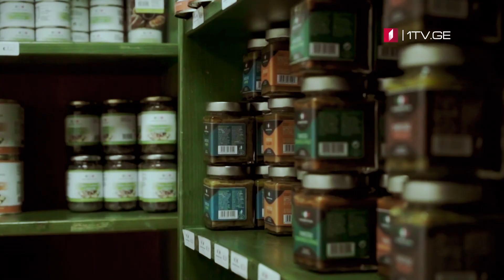„ფერმა“ - პირველ დეკემბერს, 12:15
ლოკოკინას ფერმა სამეგრელოში. იტალიური ბაზრისთვის განკუთვნილი საექსპორტო პროდუქტი და ლოკოკინა, რომლის საკვებად გამოყენებას რომაელმა ჯარისკაცებმა დაუდეს საფუძველი. პასუხი კითხვებზე: რატომ არჩიეს ქართველმა ფერმერებმა არასტანდარტული მეურნეობის მოწყობა და როგორ ფინანსურ სარგებელს ელოდებიან ისინი? ბიზნესის წარმოების, ლოკოკინას მოვლისა და გამოყენების წესები. ხორცი, ლორწო და ხიზილალა - სამი პროდუქტი, რომლითაც საქართველო ევროპული ბაზრის მაღალი მოთხოვნის შევსებას შეეცდება. მომავლის ფერმა - „ფერმაში“;
კოლხური ღვინის პირველი ფესტივალი „დია" ქალაქ ზუგდიდში. რუბრიკაში „გაიგე მეტი" გაიცანით მეღვინეები, აგრომეწარმეები, ფერმერები საქართველოს სხვადასხვა კუთხიდან, რომლებიც მომხმარებელს საკუთარ პროდუქციას სთავაზობენ - პირველ დეკემბერს, 12:15 საათზე, გადაცემაში „ფერმა“.